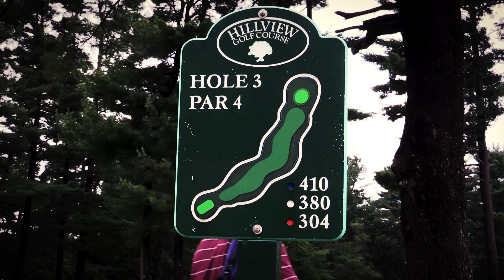Wilmington Wildcats Golf Team Highlights Sept. 11, 2018